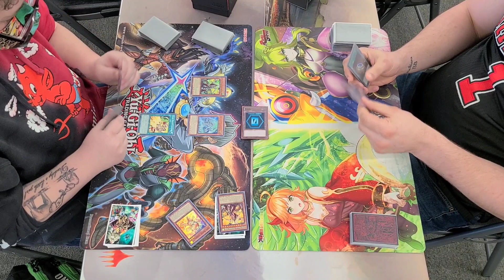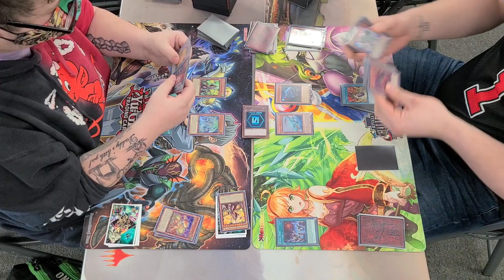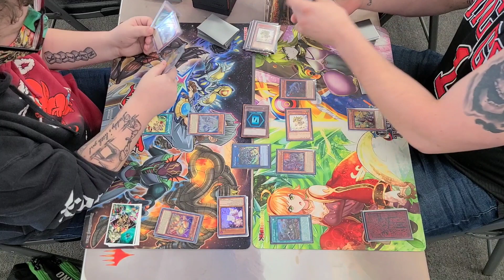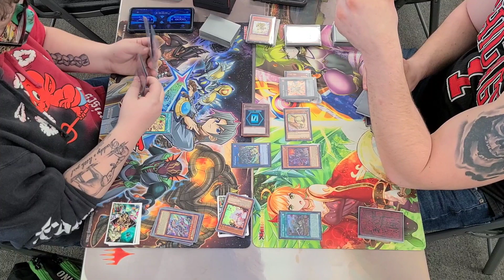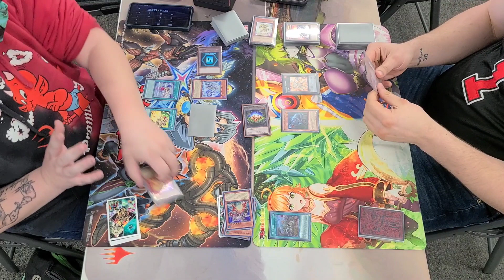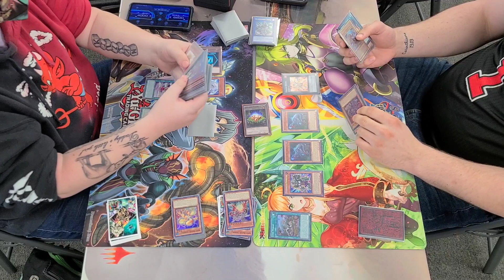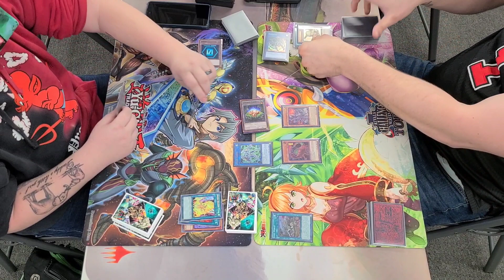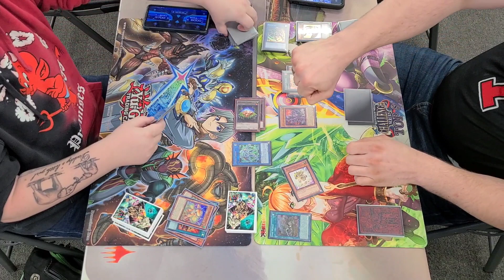Rivals Championship Round 1: Armed Dragons VS Dinosaurs